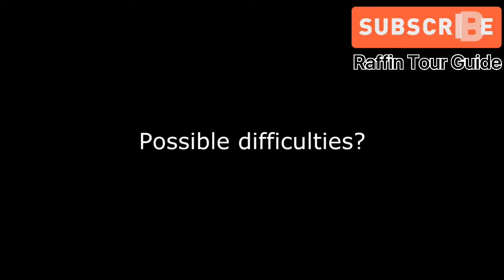Which country’s Have the cute Guys ? Raffin Tour Guide